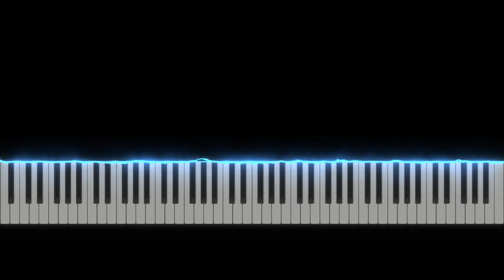D# /E flat major scale 45 bpm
Play  D# major scale. 45 Bpm.